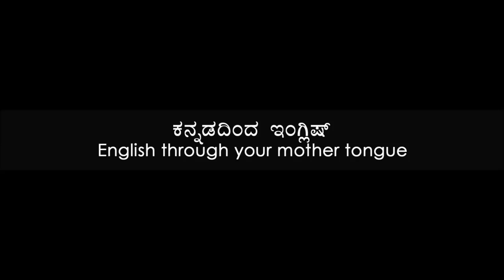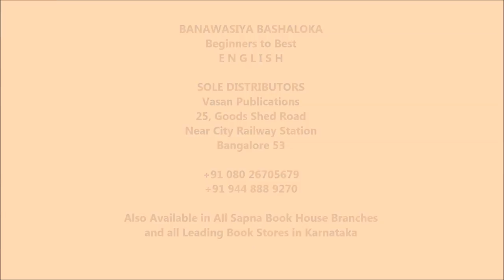Prakruthi N. Banwasi's (S1Epi29) Improve English through Kannada (Mother Tongue)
Prakruthi N. Banwasi's method which has been effective in teaching English to Lakhs of people since the past 20 years (Since 13th July 1994) was brought about when Prakruthi understood the needs of students who sought to improve their applicative knowledge of English instead of learning the nuances of English Grammar. He evolved a method of usage grammar through the mother-tongue that was so simple that aspirants were able to apply this method and see improvement by leaps and bounds. You are experts in making coffee / riding a bike only by practice.

We help you in understanding 'What to talk' and 'How to talk', next we aid you to speak in clear concise manner,   you need to learn to first start talking to talk better on the way. Linguistic ability and contemporary communication norms aid you to better your ability at work.

Merely reading 100 pages of the published textbook will aid you to better your existing grip on basic aspects of Usage English that will ensure that you use English in the proper way. We teach the attitude of enjoying the task of learning and how 'Personality Development' is a farce as re-development of personality is possible as your personality is well developed already, all you need is polish to make others notice your innate abilities.